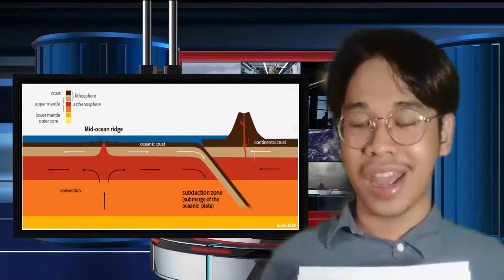Newscasting in Science Club: Volcanic Eruptions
In this video, I provided some critical ideas about a volcanic eruption, such as what is a volcano? How do volcanoes are formed? What are the three types of volcanoes in terms of activity? And what are the things you need to take into account during a volcanic eruption?

Enjoy learning, everyone! Life is simple but mysterious!  ✨